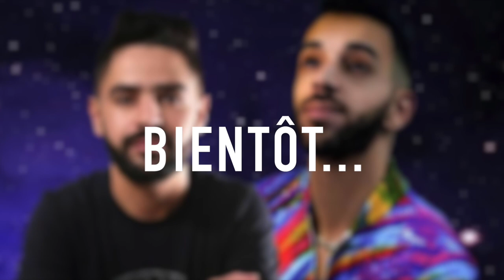kimat El Waldine _ قيمة الوالدين _ TEASER _ Cheb Mustapha Feat Cheb Zamouri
Chant : Mustapha Mahi _ Abderahamen Zamouri
Prod by Accord Production
Mix et Mastering : Mustapha Mahi
Studio : Accord
Edition : Accord
Clip et Réalisation  : Habibou benchargui
Arrangement :  Benabdallah Nedjar
paroles et music : Mustapha Mahi